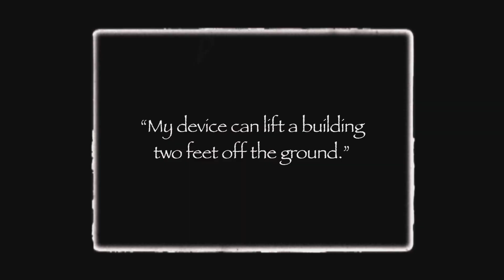Gravity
Marvin's at it again!